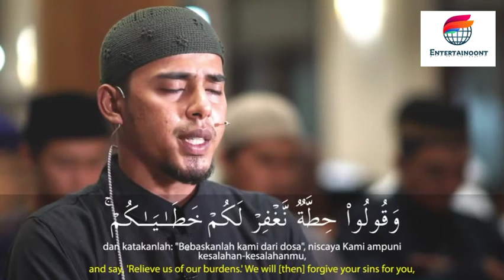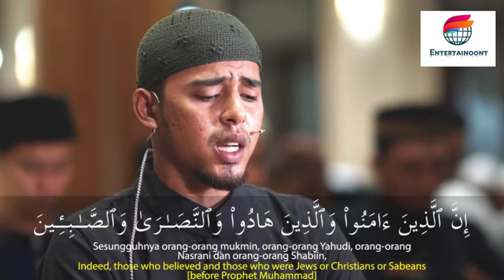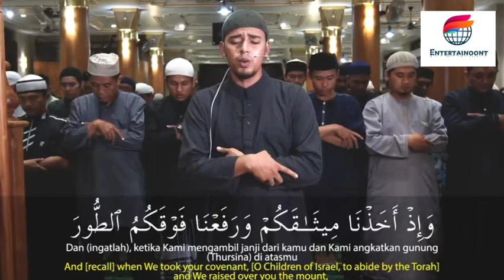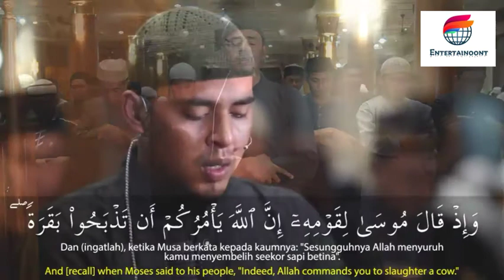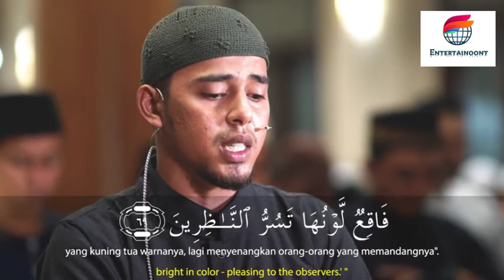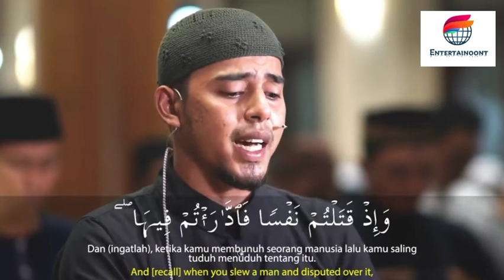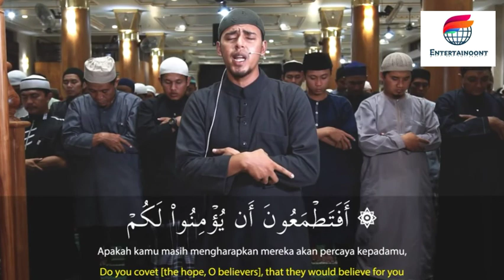Salim Bahanan || Surah Al-Baqarah Ayat 58-75 [ Part-5 ] || Beautiful Recitation